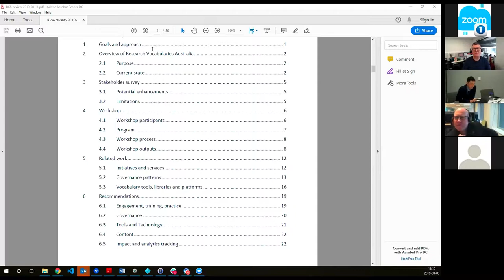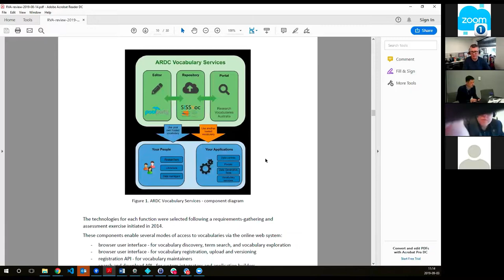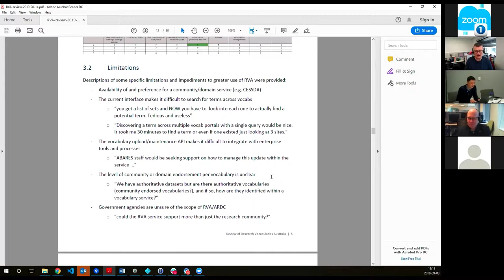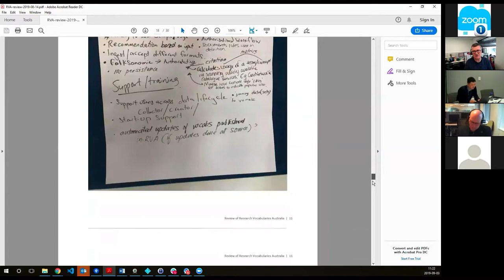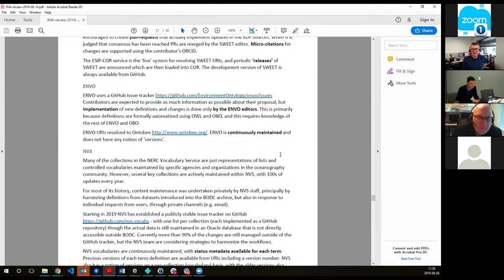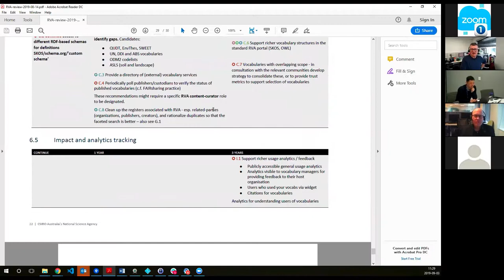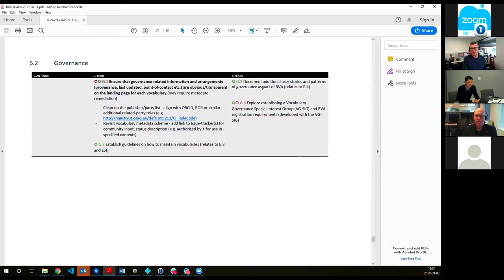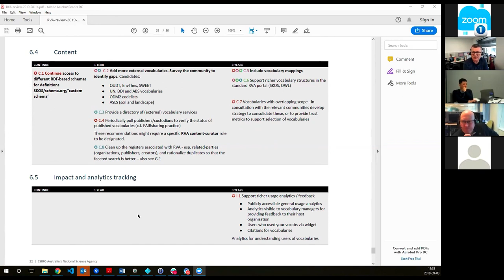AVSIG September 2019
Recording from the September 2019 meeting of the Australian Vocabularies Special interest group (AVSIG).
Topic: Research Vocabularies Australia report
Presenter: Simon Cox, CSIRO